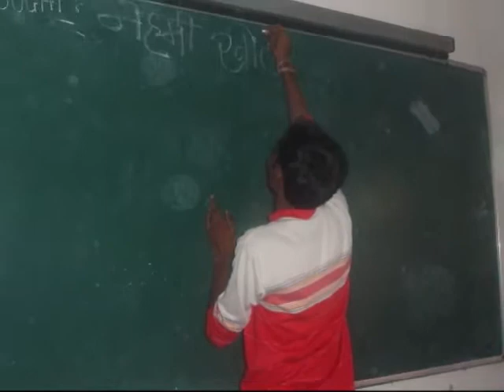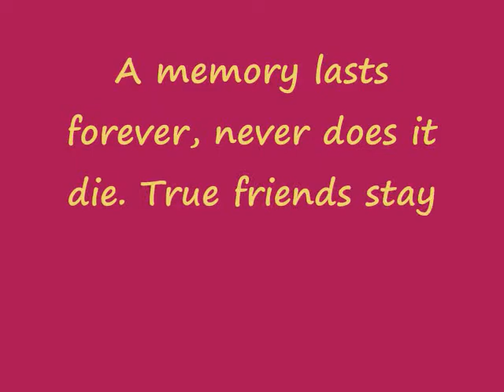Farewell Video - Batch 2010 - Dr.L.H.Hiranandani College of Pharmacy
Some of the sweet memories from 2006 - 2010 at Dr.L.H.Hiranandani College of Pharmacy.